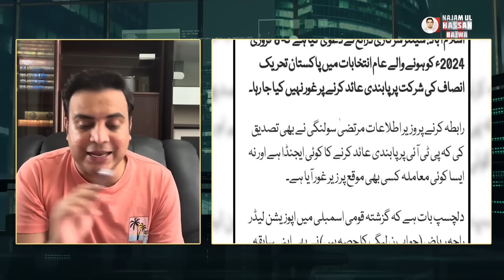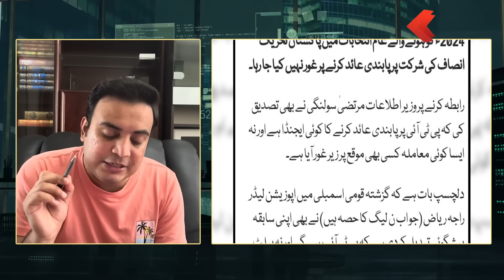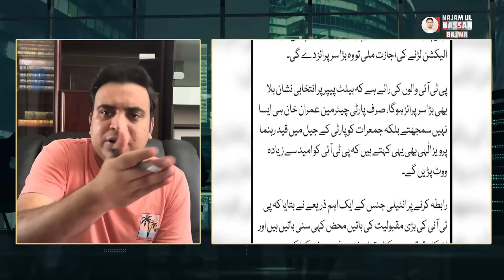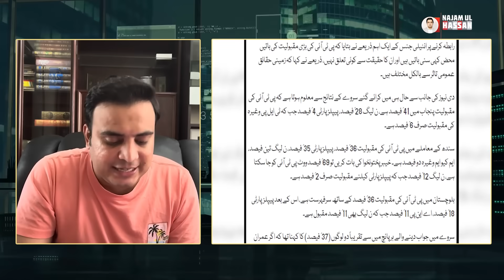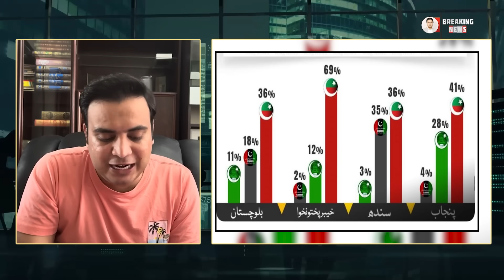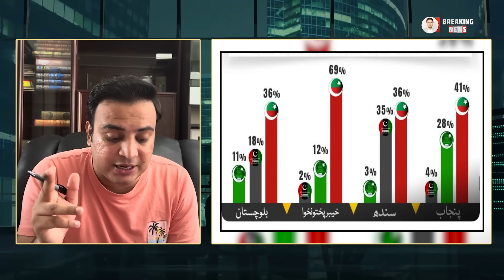Who Met IMRAN KHAN IN Jail Nawaz Sharif PMLN In big Shock on Establishment New Move | Najam Bajwa